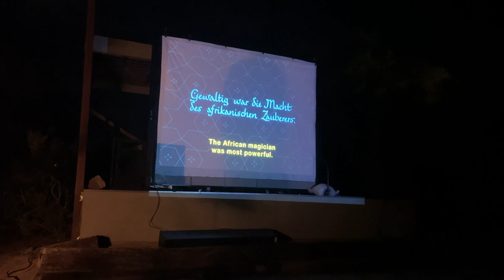Gyan Riley - The Magician. From The Adventures of Prince Achmed (Live original score)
Live at The Lou Harrison House outdoor stage in Joshua Tree CA
Gyan Riley - guitar, synthesizer and electronics
The Adventures of Prince Achmed (1926) by Lotte Reiniger
Video by Eva Soltes